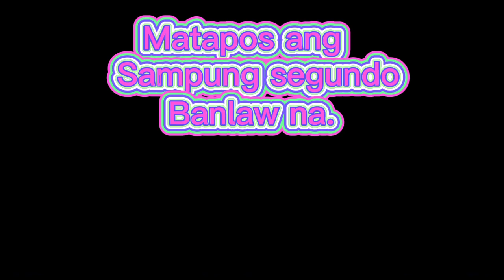labandero ka papsi gawain ng single papa.